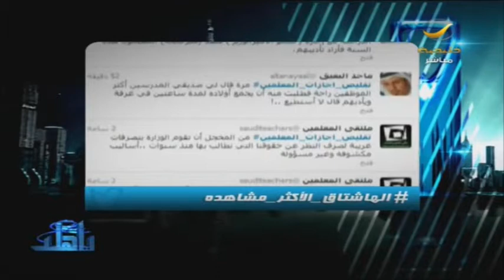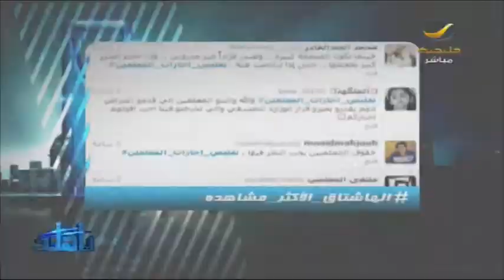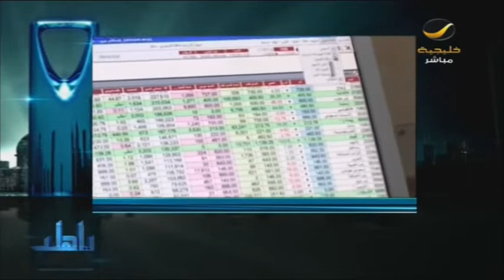برنامج ياهلا | كاملة 1-يناير-2013 | كارثة أبو مراغ